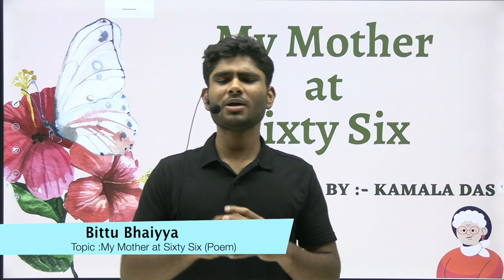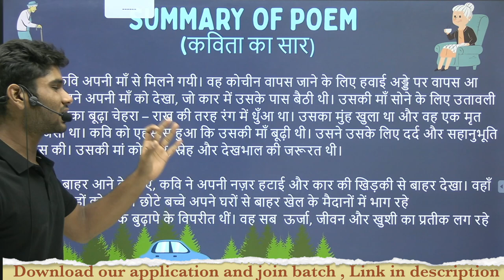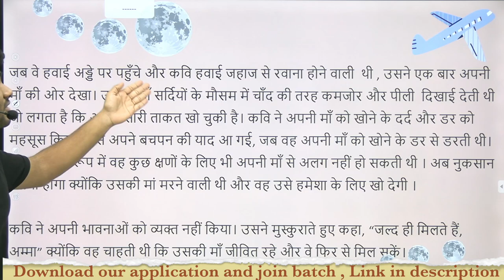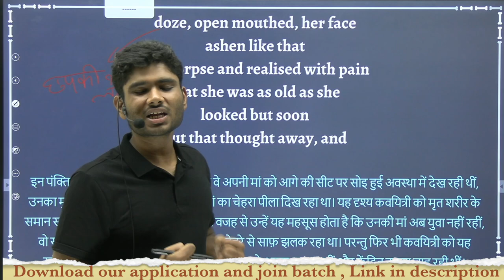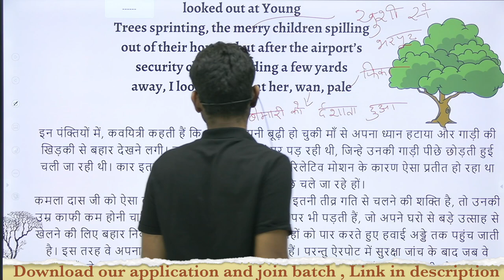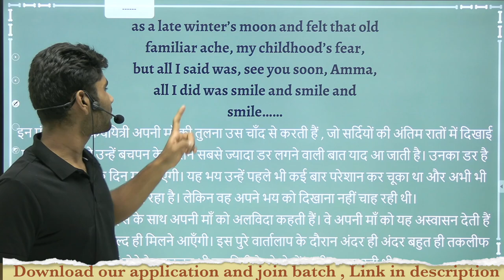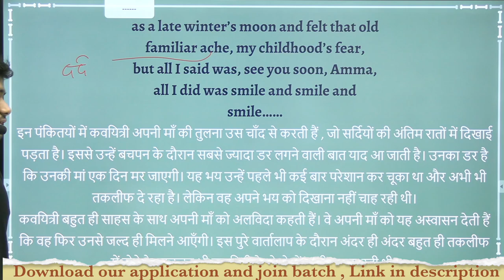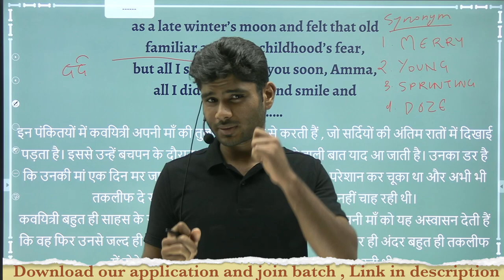12th English | Flamingo | Lec - 3 :- My Mother At Sixty Six by Bittu Bhaiya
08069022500 (इस number  से पहले शून्य ज़रूर लगाएँ)